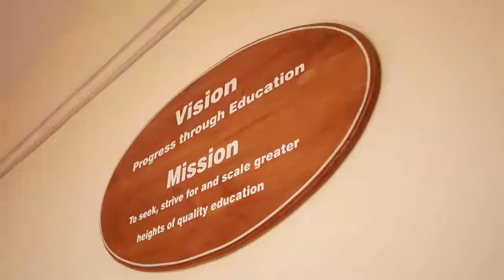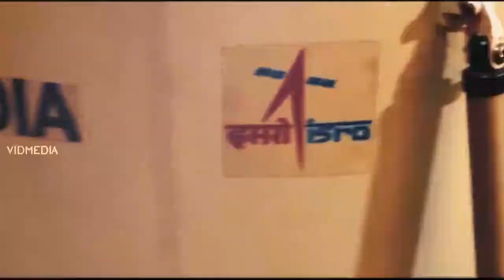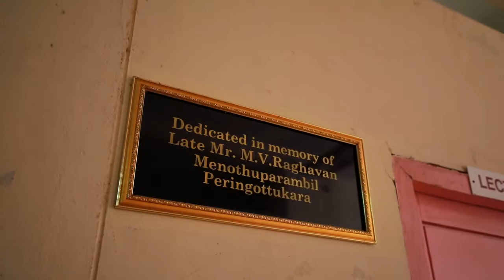Vidya Academy of Science & Technology, Thrissur.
Vidya Academy of Science & Technology, Thrissur - The most preferred engineering college in Thrissur with respect to academic excellence and placements.
For Admission Enquiry Contact 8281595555,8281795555